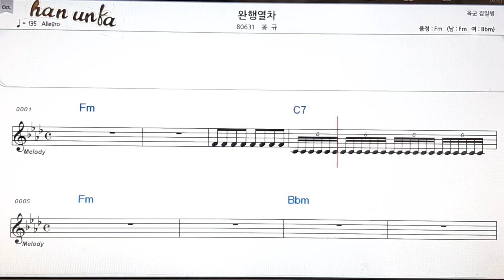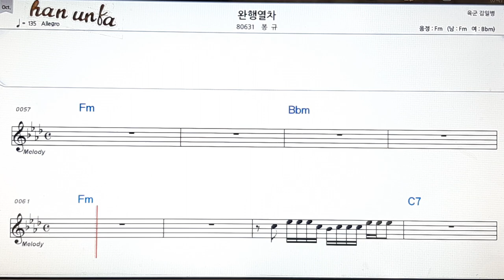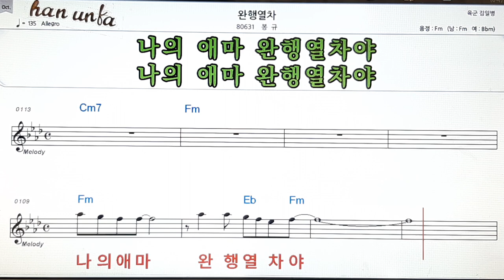완행열차/봉규👍노래 반주, 코드 악보,가라오케💋Karaoke*Sheet Music*Chord*MR